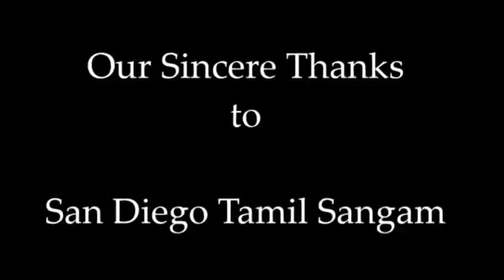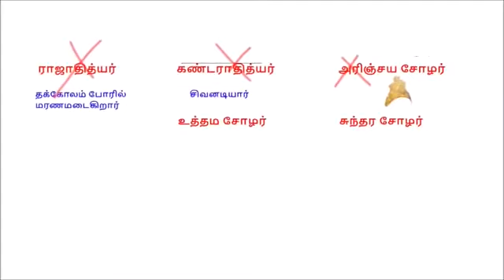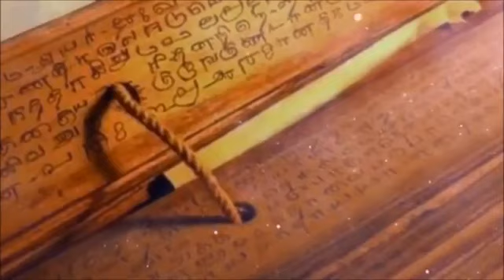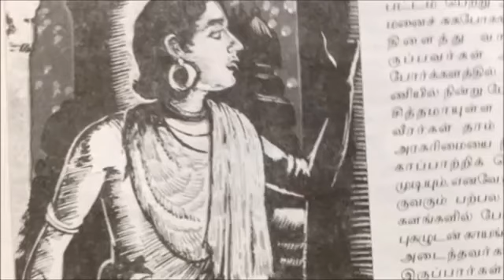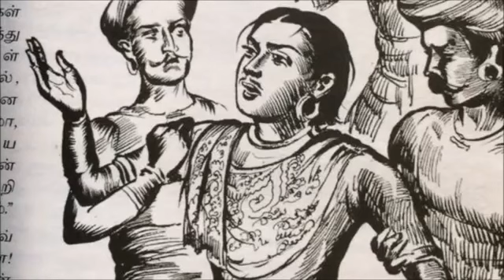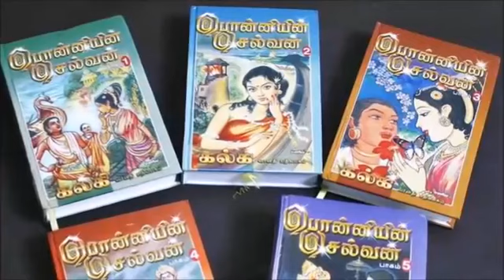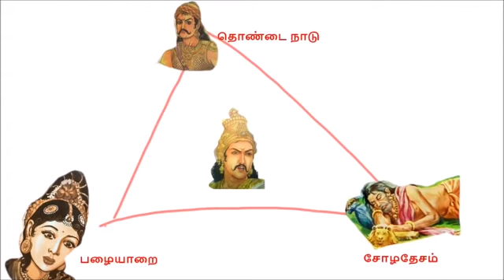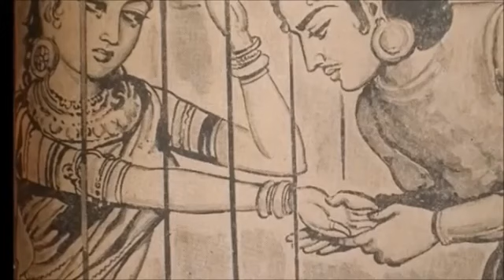பொன்னியின் செல்வன் | Ponniyin Selvan - Kalki Tamil stories collection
பொன்னியின் செல்வன் | Ponniyin Selvan - Kalki Tamil short stories collection - audio book